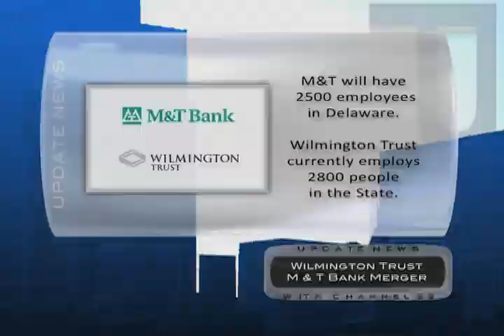Wilmington Trust Layoffs (2.18.2011)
UPDATE NEWS is the City of Wilmington's source for local news and information.

Update News airs at 7am, 12 noon, and 10pm EVERYDAY
on WITN Channel 22 in the City of Wilmington Delaware.

The show is anchored by Paul Kennard
and produced by Paul Colsey.